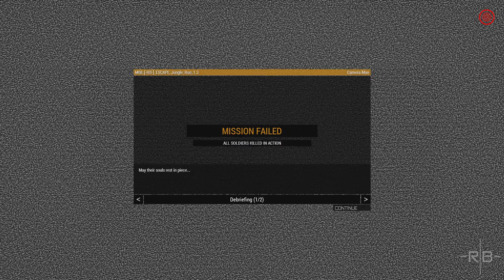MILSIM COOP | Razorbacks ARMA Community